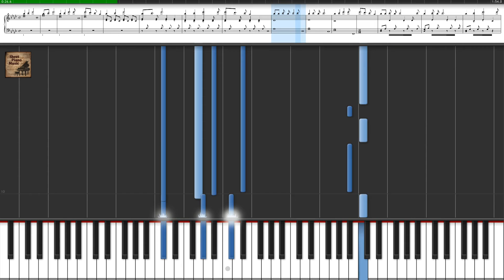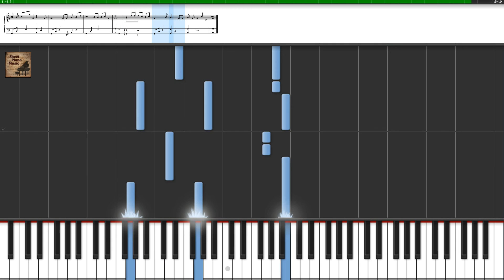Gravitation - Glaring Dream / Anime Piano Tutorial Sheet Music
Best Sad Piano Music / Anime Best Sad Song
This anime piano song, piano tutorial will teach you the basics when it comes to reading sheet music and is especially useful if you are trying to learn how to play the piano.